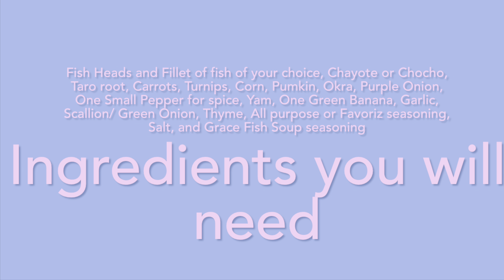HOW TO MAKE FISH TEA |JAMAICAN STYLE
Today I shared with you another dish of my culture. I hope you enjoy!